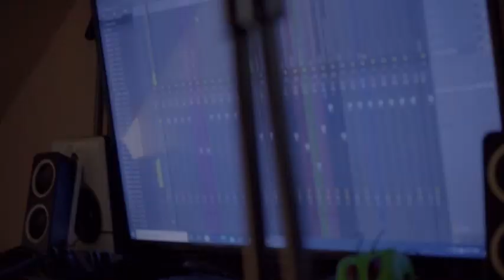Gzik x Kotsi boi - Ngizofika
Gzik5dirdy is a story teller,songwriter,music producer,a multitalented artist basically.During the day I'm a Sound Engineer and when the sun goes down I make Beats and write songs.This channel will make you dance,smile,cry and motivate you.Gzik5dirdy is all about good vibes.Hustle,Loyalty,Respect and Consistency are the words I live by.Like and subscibe baby.